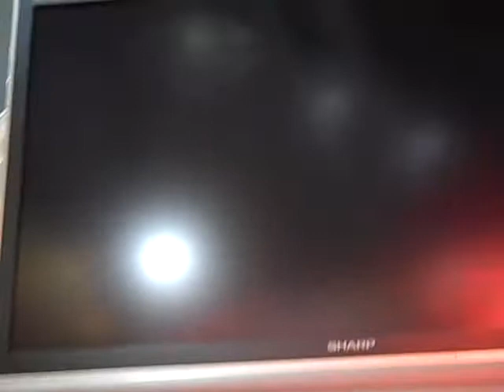Exploring the Tokyo Anime Fair